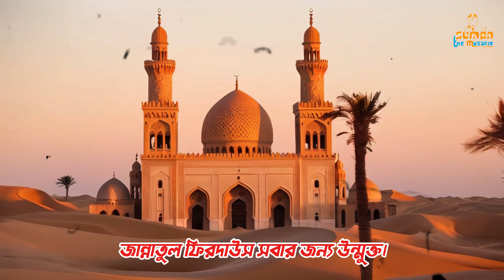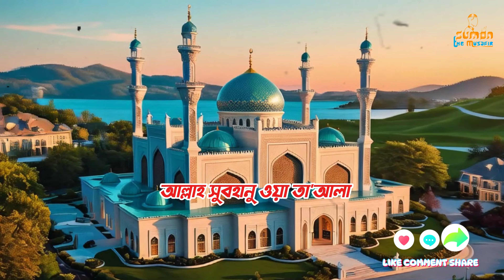ইসলাম ধর্ম কেমন ? ইসলাম কি আসলেই জটিল কোনো ধর্ম ? Sumon The Musafir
ইসলাম জটিল কোনো ধর্ম নয়। ইসলাম এমন কিছু নয় যা বিমূর্ত, ইসলাম এমন কিছু নয় যা অবাস্তব। ইসলাম খুবই খুবই সহজ। সুপার ইজি। মুক্তির ইসলাম দারুণ সহজ।

   ✏️আসসালামু আলাইকুম, সুপ্রিয় দ্বীনি ভাই ও বোনেরা,
   ✏️সকল দ্বীনি ভাই-বোনদের প্রতি আহ্বান জানাচ্ছি, উক্ত চ্যানেলের ধারাবাহিক বক্তব্য দেখে দ্বীন ইসলামের সঠিক জ্ঞান অর্জন করুন এবং নিজ পরিবার সহ বন্ধুবান্ধবদের মাঝে লিংক শেয়ার করে বক্তব্যগুলো সর্বত্র ছড়িয়ে দিন।